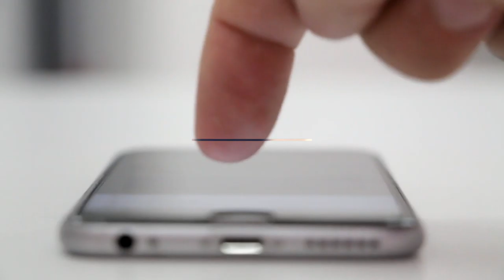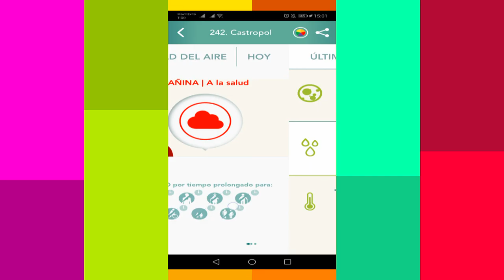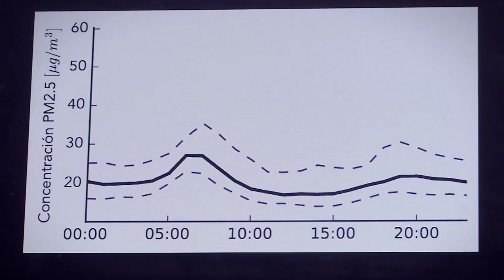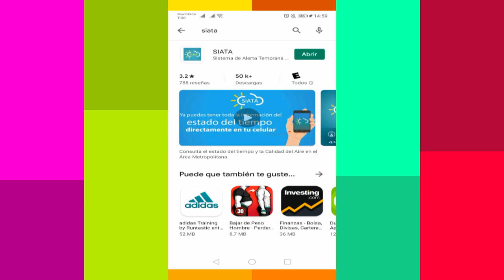Ciudadanos científicos [Digital Store] Telemedellín